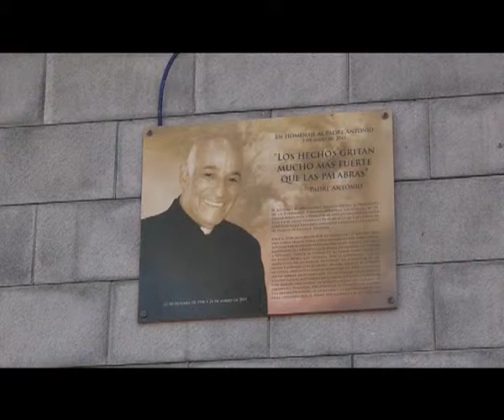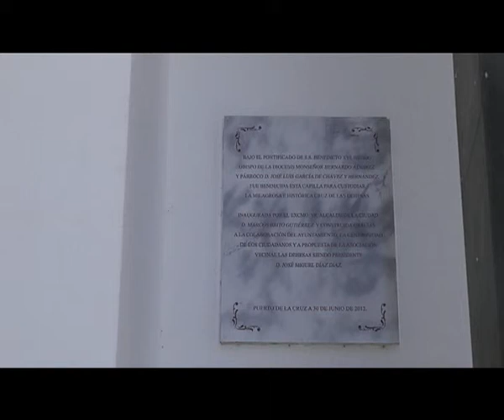Una visita a las Dehesas/Tenerife.Von Fausto Cotti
Der Film schildet ein Besuch in Las Dehesas.
Aus diesem Anlaß habe ich auch das Gottesdienst dieser Gemeinde
gefilmt.